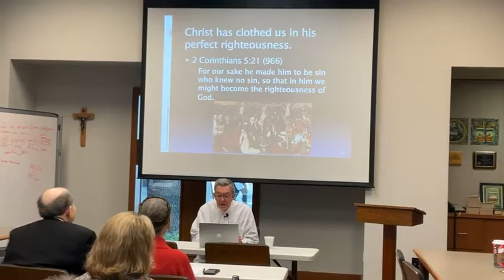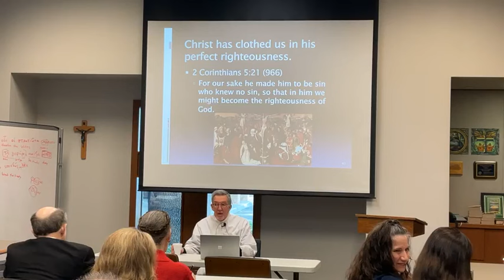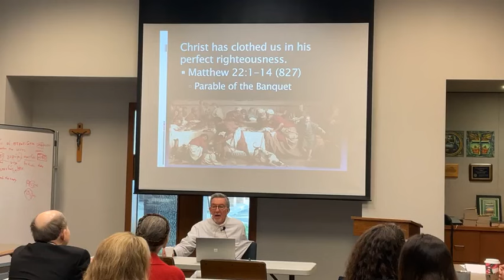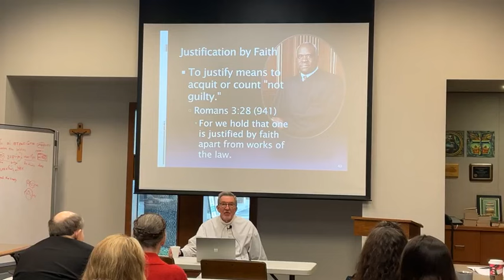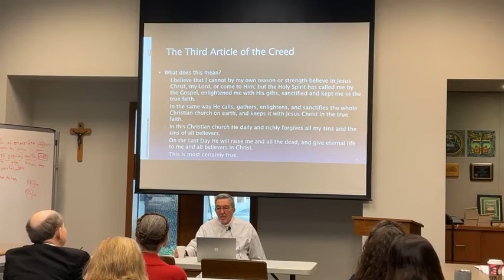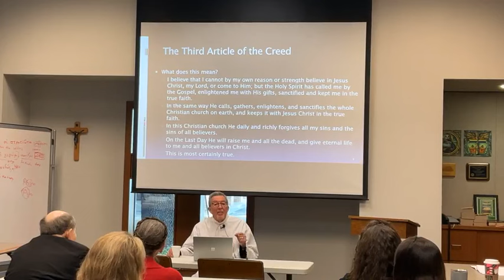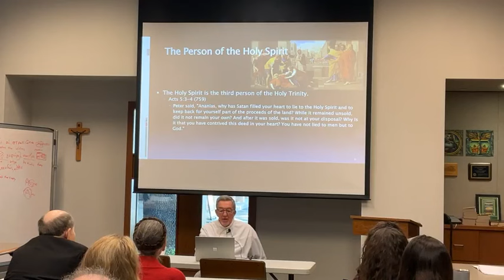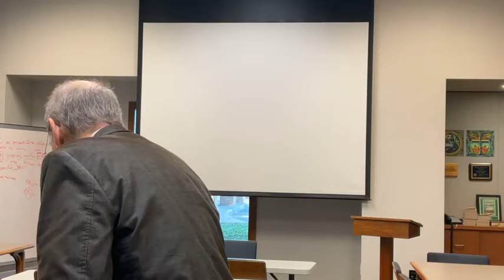Adult Instruction Fall 2023 (19 November)